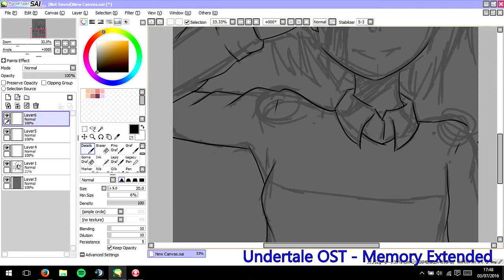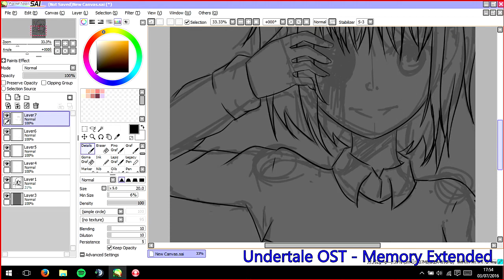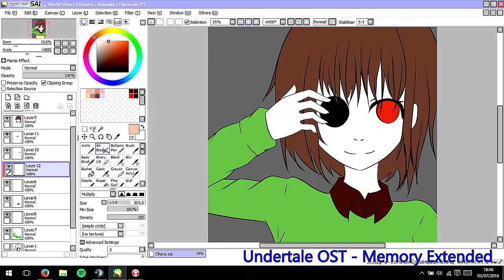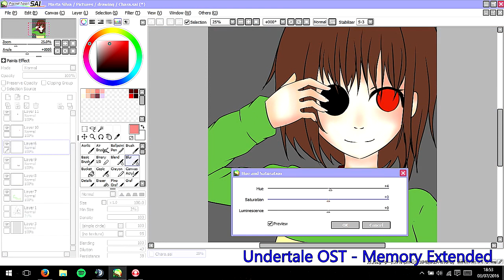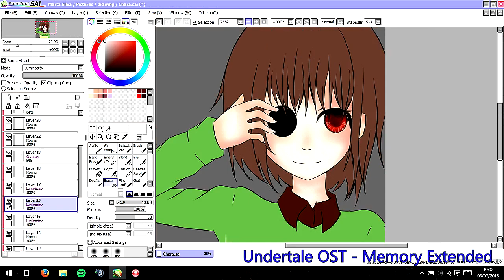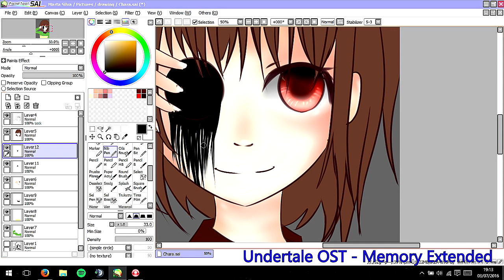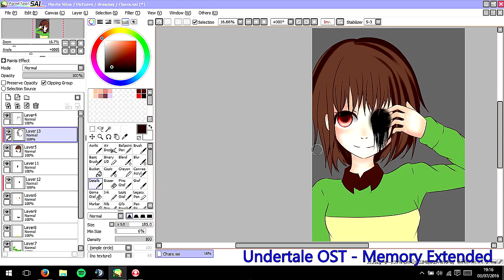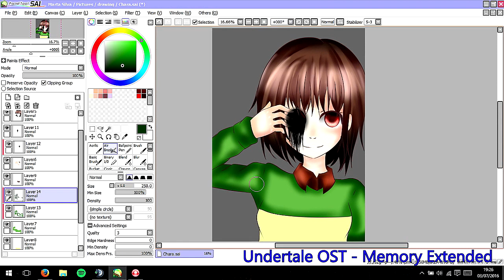Undertale SpeedPaint - Eye for a eye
Hai guys, Here is a drawing video of chara from undertale. I hope you like!